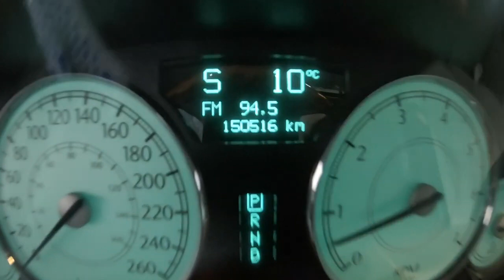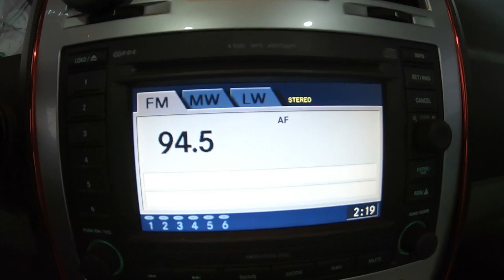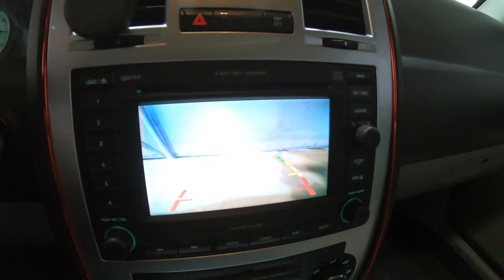Chrysler 300C 2006 Sunroof Rear Camera#លក់តម្លៃCif: 4,461$ (Freeដឹកជញ្ជូនពីកូរ៉េដល់ខ្មែរ)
150,516 Km
ប្រភេទ: ម៉ាស៊ូត
កំលាំងម៉ាសុីន: 3,518 CC
ចំនួនកៅអី: 5
ប៉ុង1 : Rear 2WD